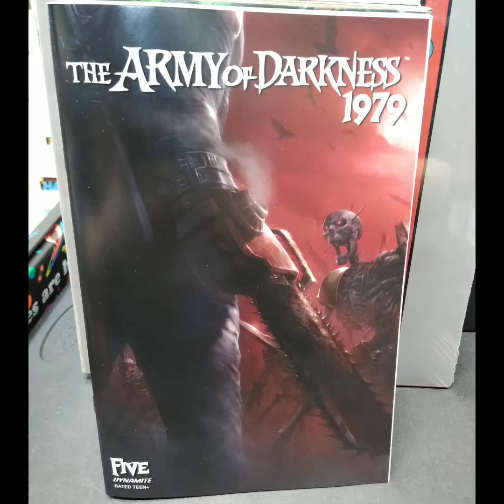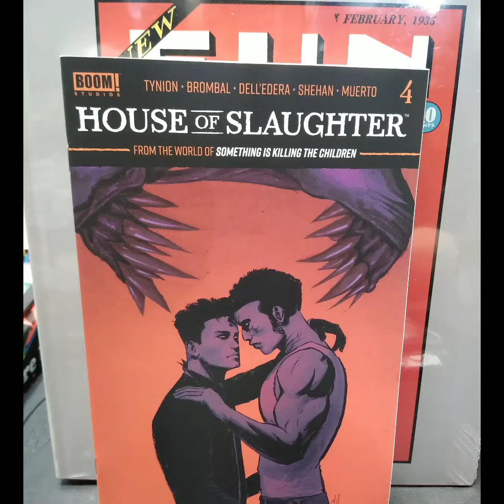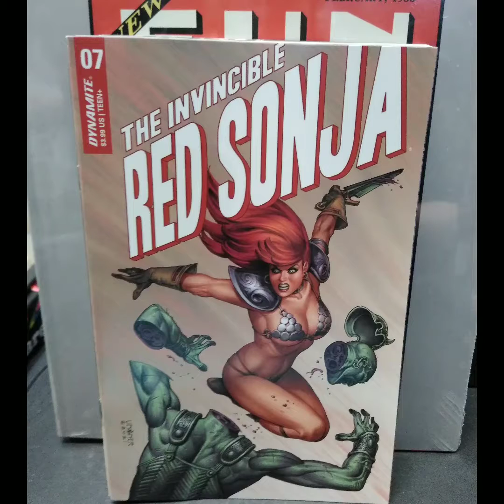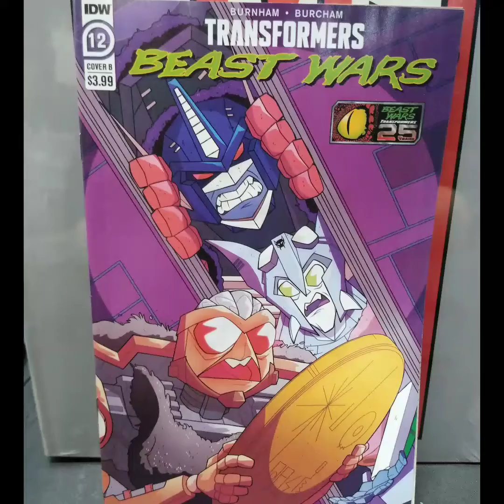New indie comics on sale tomorrow 1/26/22 NCBD